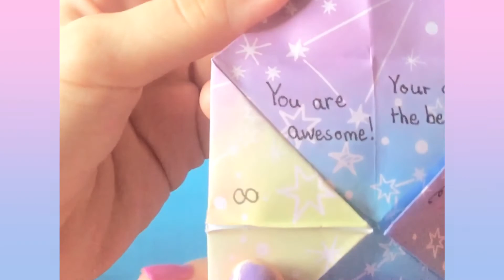DIY paper fortune teller | Easy fortune teller with one sheet of paper!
Hello!  =^x^=
こんにちにゃー！

Please follow Pichan at Twitter!

Please follow Pichan at Tiktok!

Please follow Pichan at Instagram!

新しい動画のリクエスト、コメント欄にお願いします！

Thank you so much! ♪๑ᴖ◡ᴖ๑♪